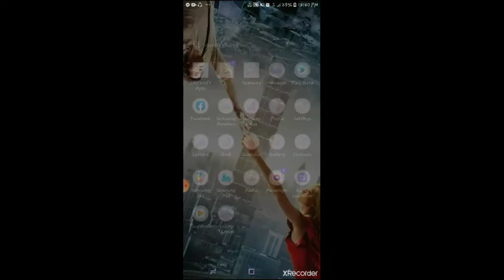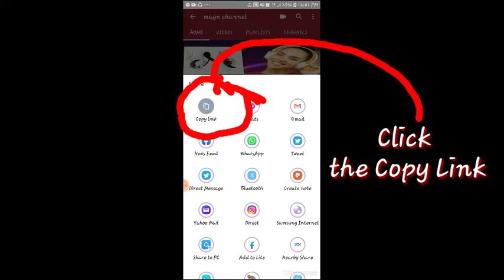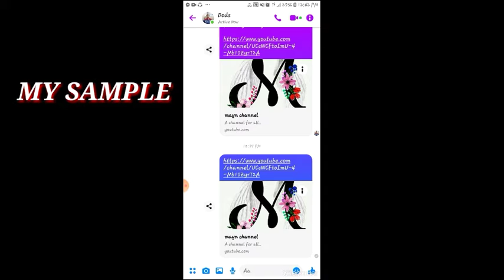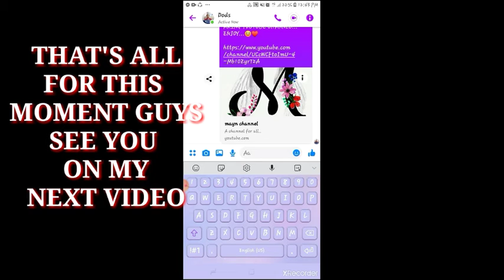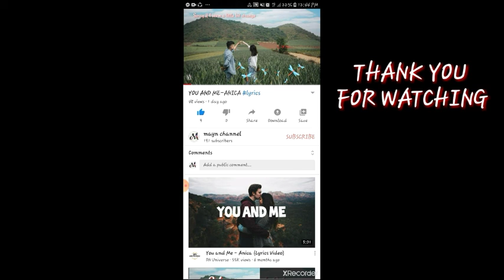HOW TO SHARE THE LINK OF YOUR CHANNEL